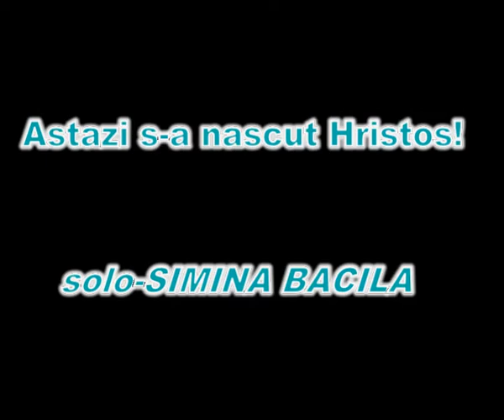Ministar CLuj - Colind Craciun 2009-c.avi